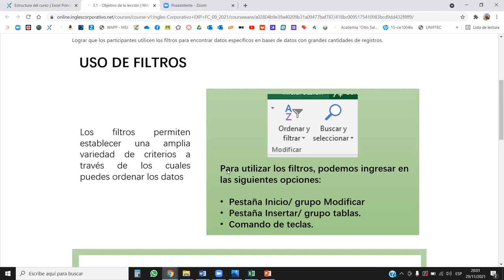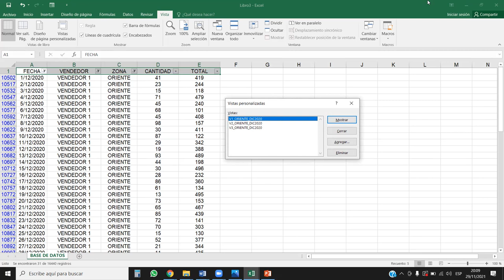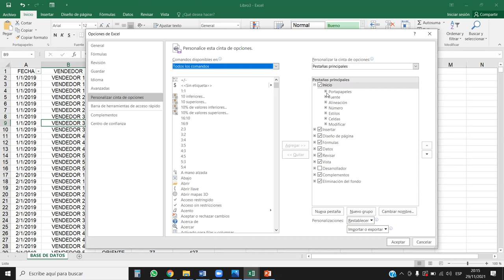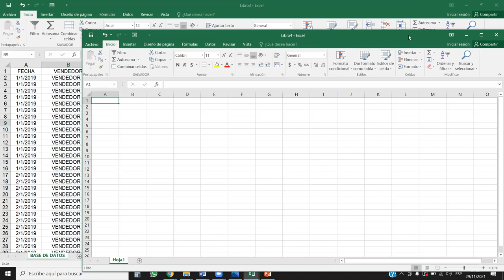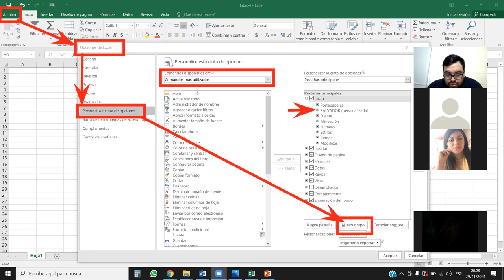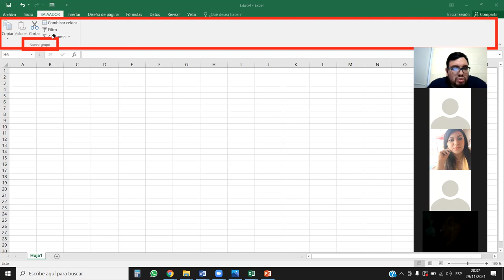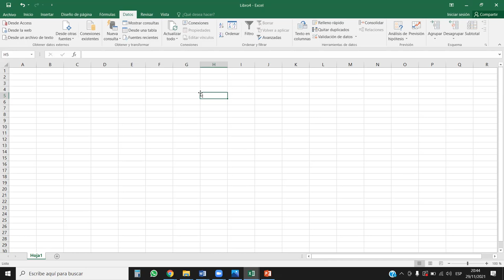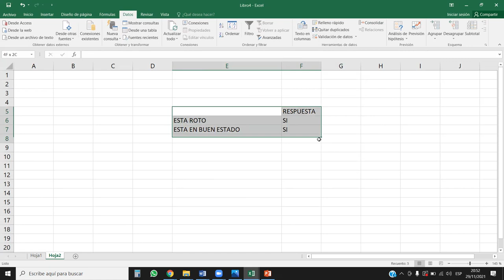Inglés Corporativo - Vistas personalizadas y modificaciones en la ventana de Excel - Clase 13